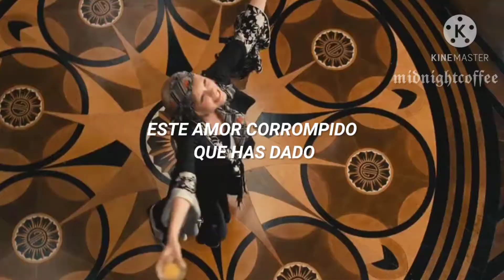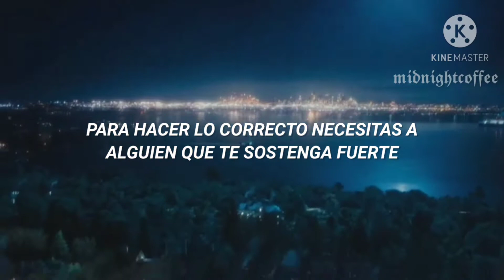Soft Cell - Tainted Love (Español) •The Great Gatsby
Aclaración: todos los videos que realizó están hechos sin ningún ánimo de lucro, solo por gusto musical. No copyright infrigement intended. No me pertenece nada en el vídeo, eso incluye la canción y la imagen. Los créditos corresponden a sus respectivos miembros. No me pertenece nada en el vídeo, eso incluye la canción y la imagen.